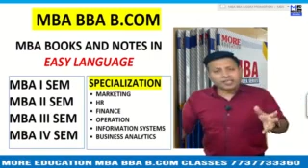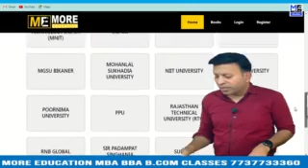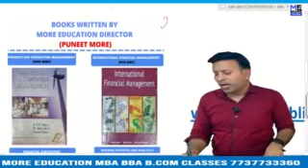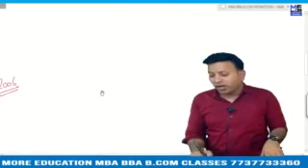MBA BOOKS/NOTES CSVTU|Chhattisgarh Swami Vivekanand Technical University|EASY LANGUAGE|BBA BOOKS